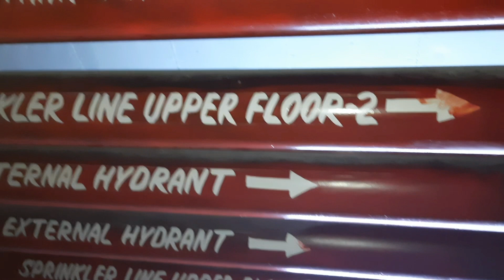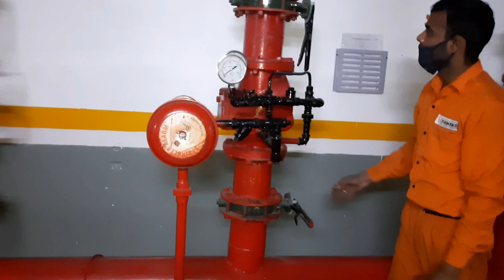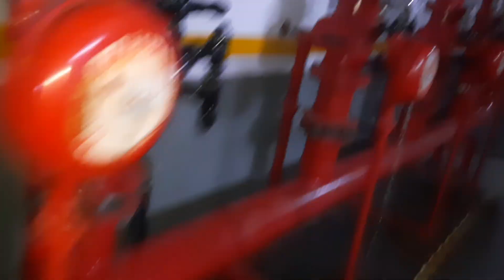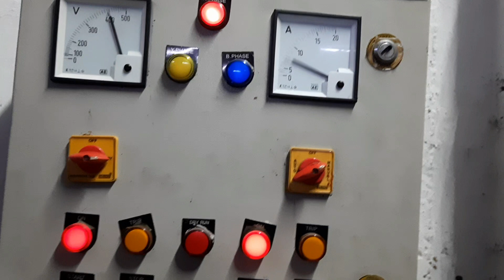How to Drain Main Sprinkler Riser / Fire Sprinkler Drain Pipe / Fire Sprinkler Drain From Gong Bell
Friends What is How to Drain Main Sprinkler Riser / Fire Sprinkler Drain Pipe / Fire Sprinkler Drain From Gong bell” in Hindi language. It is basic learning detail information about How to Drain Main Sprinkler Riser / Fire Sprinkler Drain Pipe / Fire Sprinkler Drain From Gong bell sharing my experience and knowledge that will be helpful for learn & grow for Engineers & Technical staffs who want to learn about this topic.
I have explained in detail all about What is How to Drain Main Sprinkler Riser / Fire Sprinkler Drain Pipe / Fire Sprinkler Drain From Gong bell will suggest to watch for knowledge point of view and also comments for my improvement or suggestion.

Sachin Kumar Singh
From - Varanasi ( India )